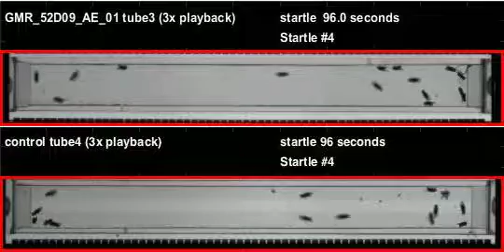GMR_52D09_AE_01_shi_Athena_20111202T140158 buzz (seq2)